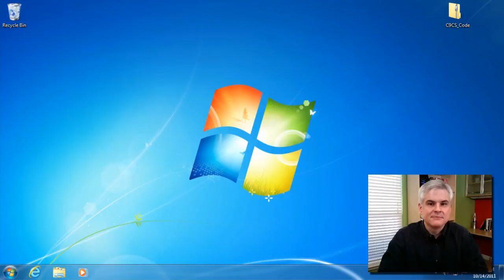Series Introduction - 01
Welcome to this series of lessons about the Visual Basic programming language. Bob Tabor from LearnVisualStudio.NET introduces the topic, sets expectations and tips on how to get the most out of this series, instructs you on where you can download the software you'll need to get started and offers some encouragement as you begin your journey.